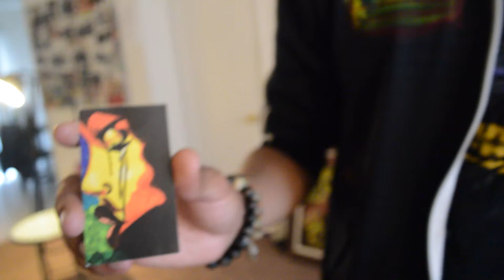What's The Deal Mag: Interview with Artist "King Beitia."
What's The Deal Mag traveled to Charlotte, North Carolina to sit down with the genius himself, King Beitia.